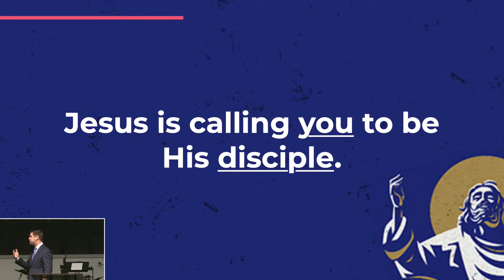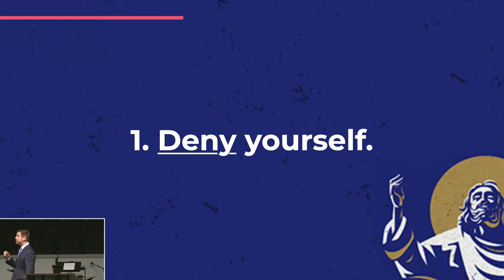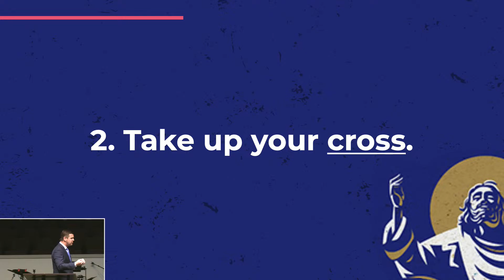Following Jesus: A Call to Discipleship | Luke 9:23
TODAY'S MESSAGE
» Following Jesus: A Call to Discipleship
» Scripture: Luke 9:23